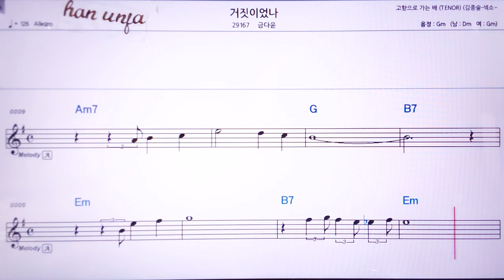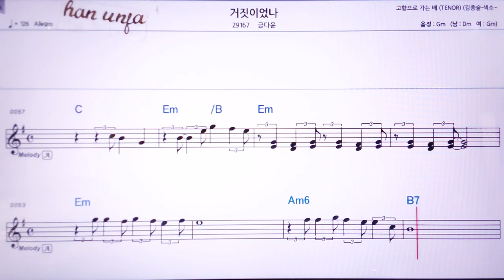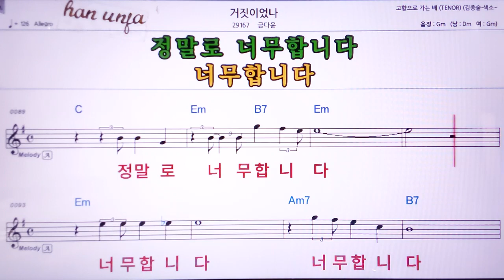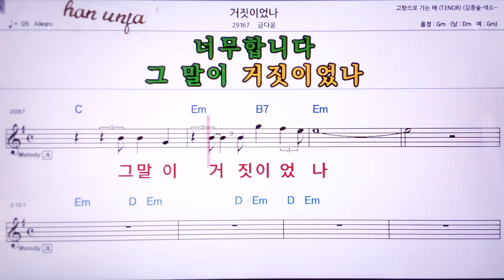💖거짓 이었나/금다윤 👍MR,노래방, 악보, 코드,Karaoke With Sheet Music